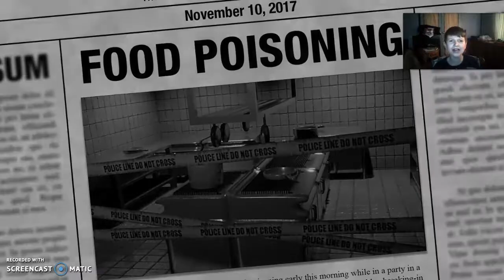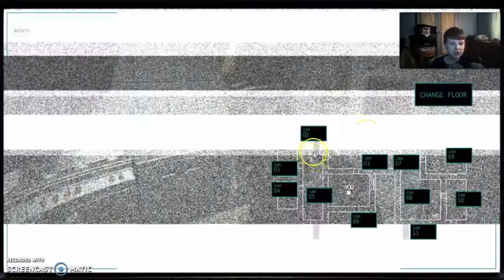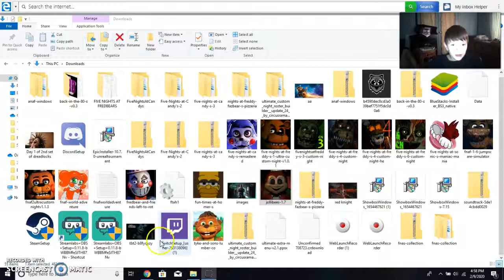Levi Plays: JOLLIBEE'S Part 1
sorry that it is lagy for yall. i dont now how to fix it. but its really smooth for me. and pls like and sub!